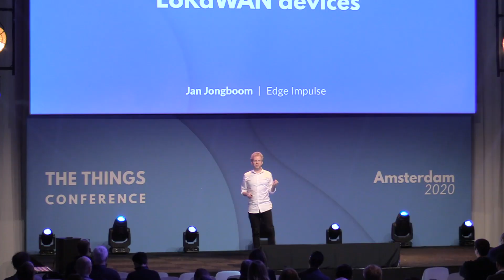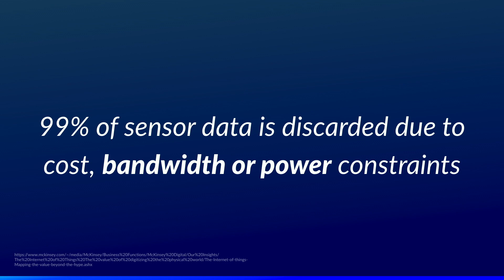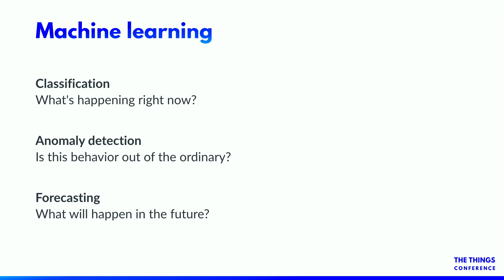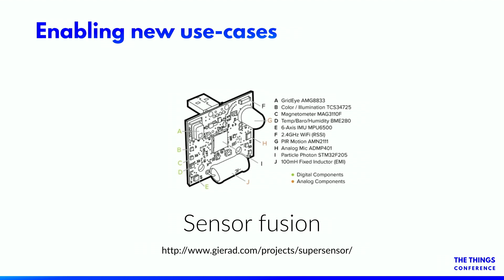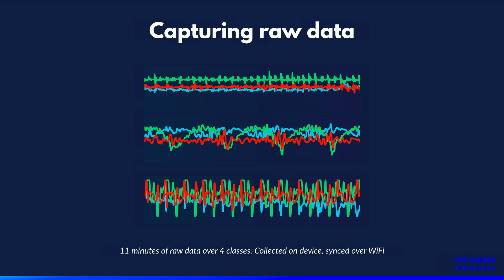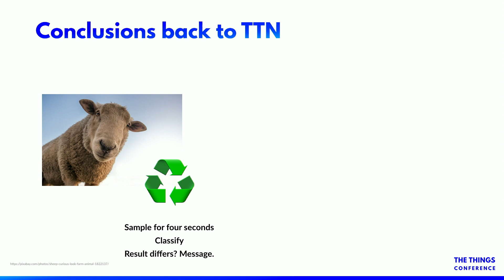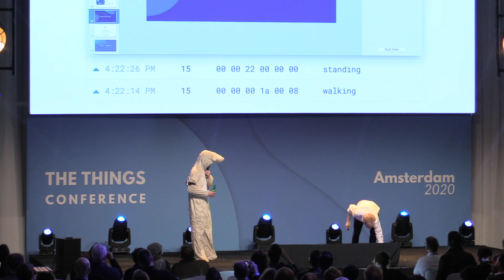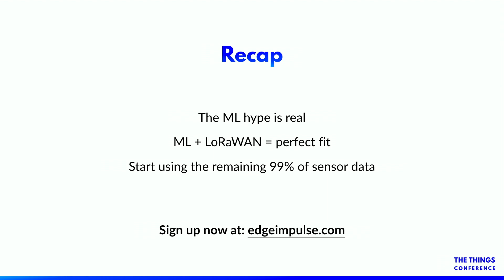Adding Intelligence to Your LoRaWAN Devices - Jan Jongboom (Edge Impulse)